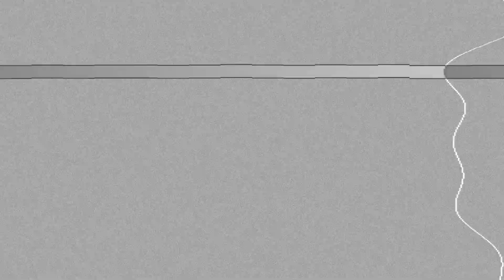Declaration Of Genocide - Part I [Full Compilation]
[LEER MÁS]

Una vez más, haciendo un compilado que reúne a distintas bandas internacionales con un sonido bélico, estridente y oscuro.
Toda la información más abajo.
00:00 / Intro
00:37 / Nexwomb - Hexagonal Computational Interfaces to Conjure the 7th Dimensional Eminations of Samael
04:10 / Nexwomb - Inverse Biogenesis Permutations Scripted from Cosmogonal Singularities (Worm Matrix of Sabaoth)
07:13 / Dominum Inferum - Embodiment
11:13 / Dominum Inferum - Demon Incursion
14:40 / Anubis - A Gyűlölet Uralmában
18:14 / Anubis - Könyörtelen Megváltás
21:16 / Morte Negra - War Metal Attack
23:31 / Morte Negra - Morte Negra
26:40 / Prehistoric War Cult - Under The Sign Of The Red Moon
30:14 / Prehistoric War Cult - Effigies Of Ecstasy
32:35 / Paimon Gate - Commanded To Speak Clearly
37:34 / Paimon Gate - Licensure For Demon Dismissal
42:44 / Yxxan - Black Sun Stillborn
45:50 / Yxxan - Eternal Adversary
47:58 / Abysmal Lord - Glowing Baphomet
50:47 / Abysmal Lord - Ultra Expulser